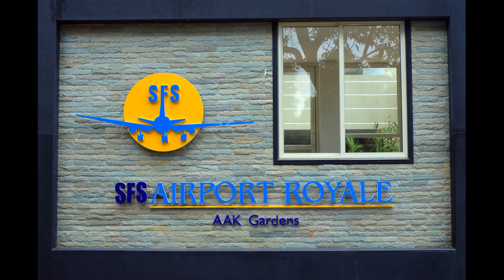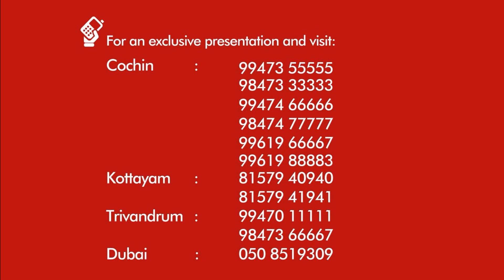SFS AIRPORT ROYALE WINGS- 1BHK,2BHK and 3BHK apartments Nr.Cochin Intl Airport Nedumbassery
SFS Airport Royale - Wings, a futuristic home situated close to the Cochin International Airport at Nedumbassery is complete with premium facilities, world class styling and avant garde design. It is a versatile home that s ideal for customers from all walks of life. With its close proximity to the airport and bang on the NH, this project could be a home to the international traveler, a week – end gateway or a pure investment with assured rentals.

Its proximity to the IT hub of Cochin makes it an ideal home for the young professionals. It can also be considered as a serene home for senior citizens.